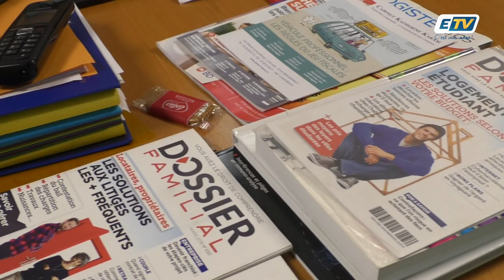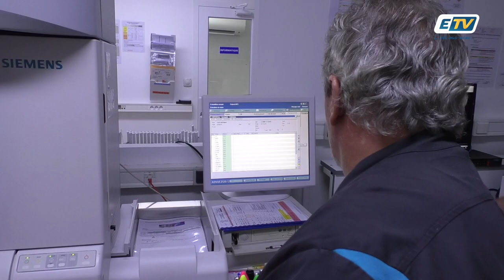Grève des laboratoires d'analyses: vers la fin des structures de proximité?